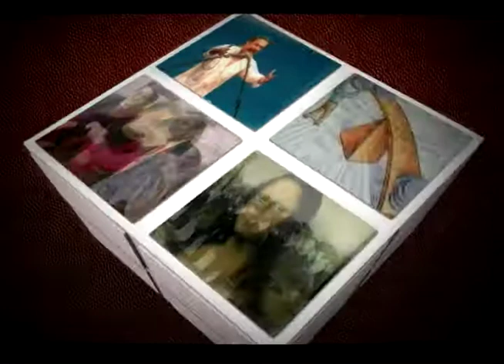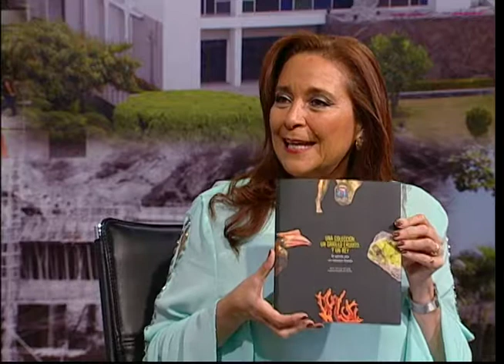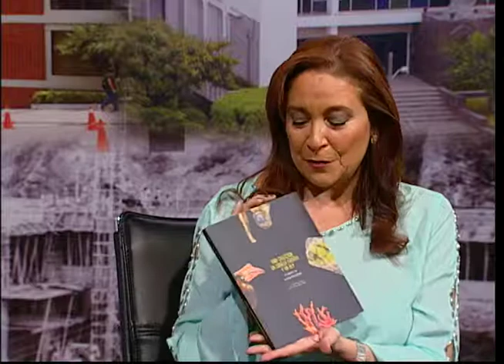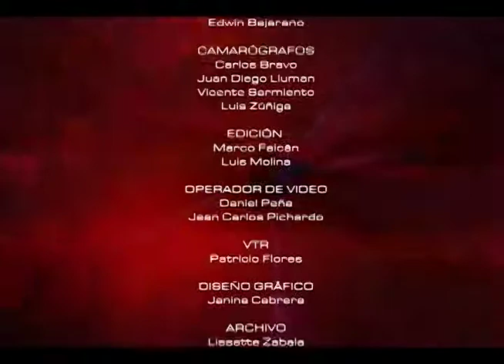Vida de Pedro Franco Dávila l Mesa de Análisis Arte y Cultura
Pedro Franco Dávila, fue un naturalista afamado en Europa, de quien conversaremos en esta emisión de Mesa de Análisis Arte y Cultura junto a investigador Carlos Bermúdez.